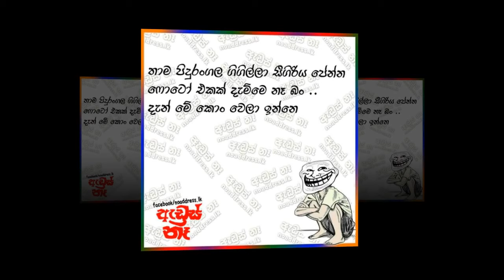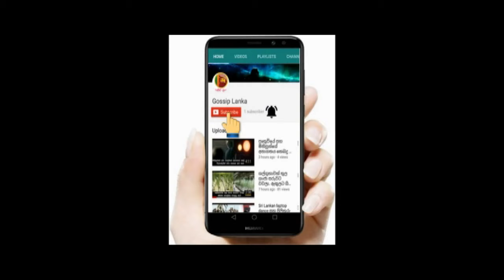Pidurangala And Sigiriya | Facebook Photo